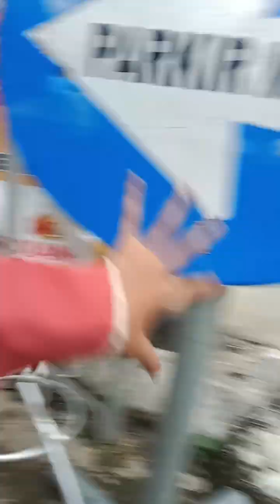BANYAK BANGET BARANG DI TOKO SINAR NIECHAN FURNITURE@sinarniechanpurwakarta9714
PROMO
SINAR NIECHAN FURNITURE
BURUAN MAMPIR YA

TOKO TERBESAR
TOKO TERLENGKAP
TOKO TERMURAH
SE PURWAKARTA

KEPERCAYAAN ANDA SANGAT PENTING BAGI KAMI DALAM MENJALANKAN SETIAP TRANSAKSI INI
TERIMA KASIH

BISA COD
BISA KREDIT
BISA BAYAR PAKAI KARTU
BISA ONLINE SHOPPE TOKOPEDIA

FREE ONGKIR SEPURWAKARTA